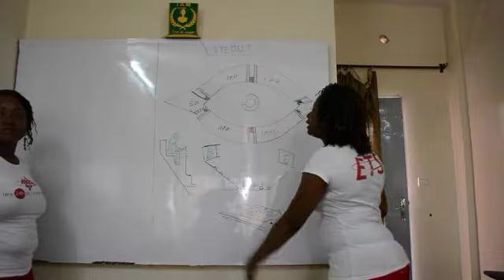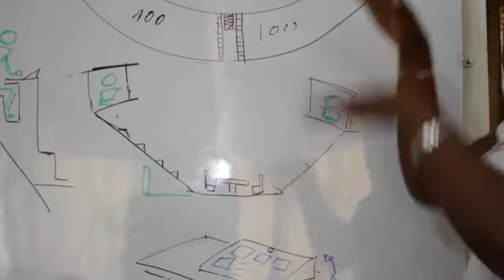IAM Ouaga - Light Team 24H de l'Innovation 2014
IAM 24H-Innov